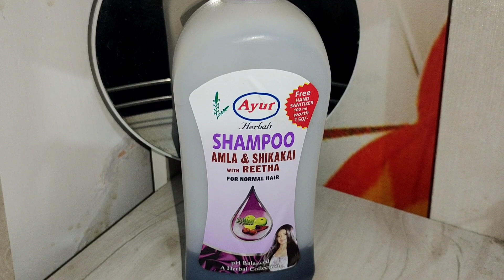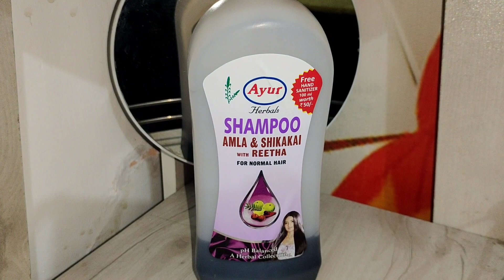Smoothening करवाने के बाद क्या आपके बाल भी खराब हो चुके है/बालों में smoothness वापस लाए/ tips hacks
Take care ❣️

Bye 👋